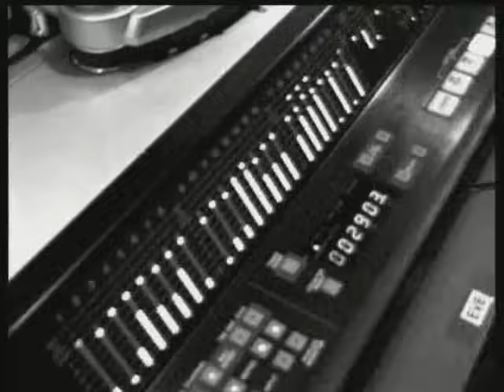The Seekers - Calling Me Home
Future Road 1997